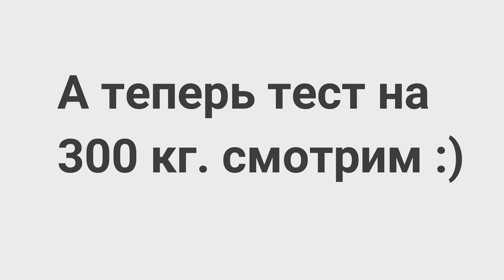Качеля-Лавочка на цепях своими руками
Пришло лето, пора дачного сезона, отдыха во дворе после работы. Захотел сделать качественную по своим размерам т.е. под свои запросы садовую лавочку качелю . Это видео сделал коротким и понятным, но если что то не понятно вот ссылки на более подробный вариант изготовления
Господа, спасибо вам больше что смотрите мое видео.
Gentlemen, thank you more for watching my video.